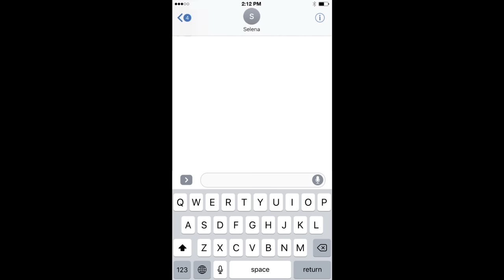Selena Gomez, Marshmello - Wolves (Vertical Video)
Director: Harry McNally

Music video by Selena Gomez, Marshmello performing Wolves. (C) 2017 Interscope Records